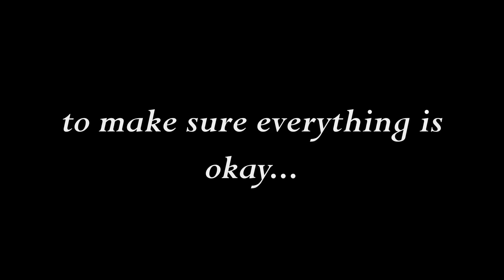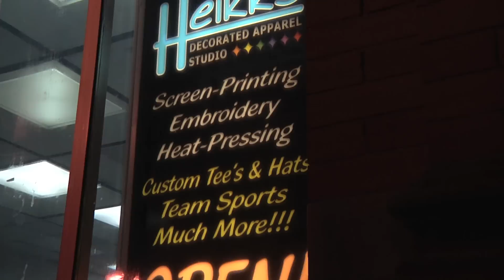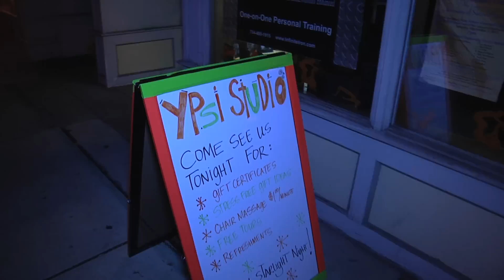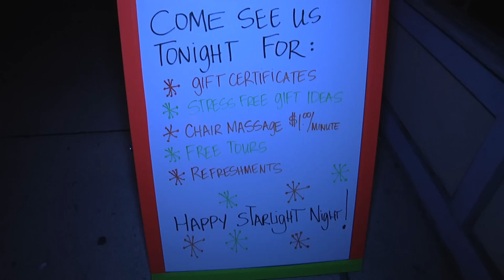Ypsilanti Treelighting and Starlight Spree